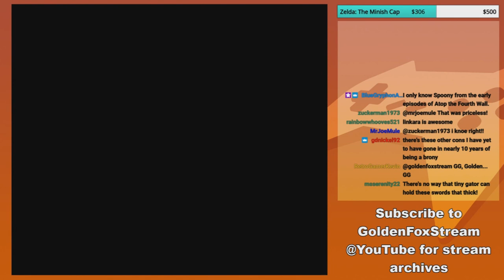Weird Art | GoldenFox Plays Donkey Kong Country 2: Diddy's Kong Quest Pt. 15